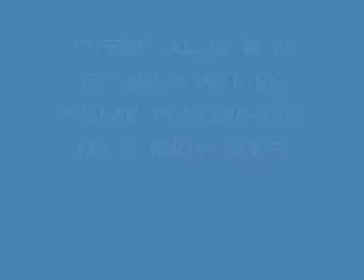Filme 2º festival 2010.wmv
Festival realizado em 08 de julho de 2010 no Ginásio de esportes da Escola Estadual Romeu de Avelar